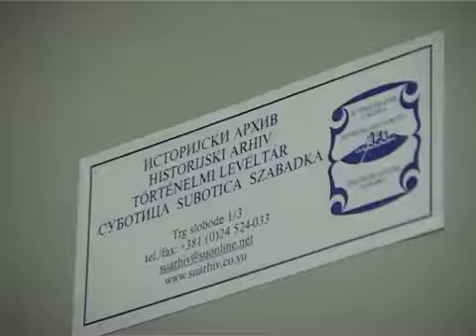Hírek - Pannon RTV.flv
Mala vest o tome kako Arhiv prima stranke u vezi zahteva za vraćanje imovine...